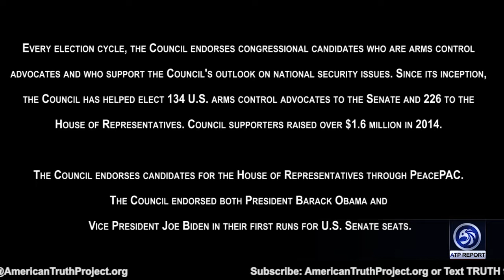Chinese Communist Party Ties to Black Lives Matter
An ATP Report Production - In this episode of the APT Report, Barry Nussbaum interviews Trevor Loudon, Filmmaker and Author of "The Enemies Within." Trevor give his theories on who Asians4BlackLives are and how it connects.